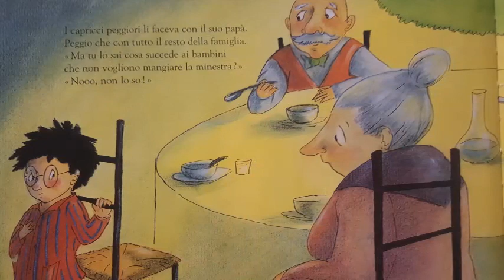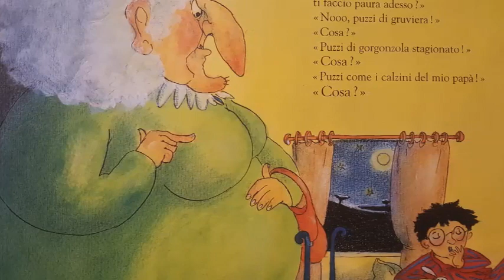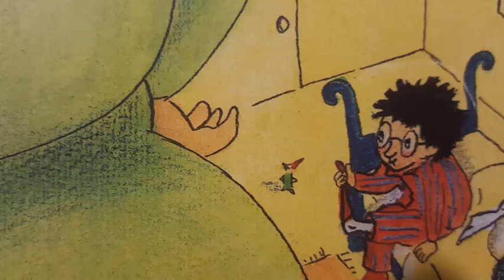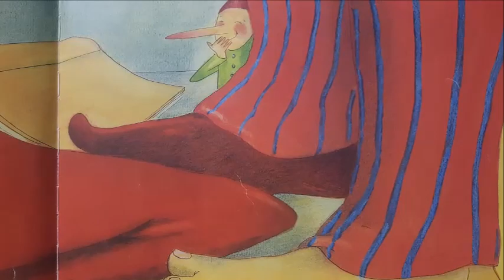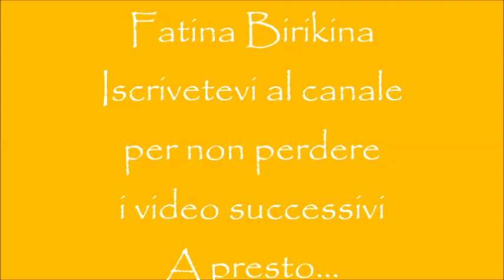C'era una volta...Cornabicorna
C'era una volta...Cornabicorna. Babalibri. Magali Bonniol. Pierre Bertrand. Ti racconto una storia. Audiolibro. Bambini. Capricci. Streghe. Famiglia. Notte. Minestra. Facciamo le voci.